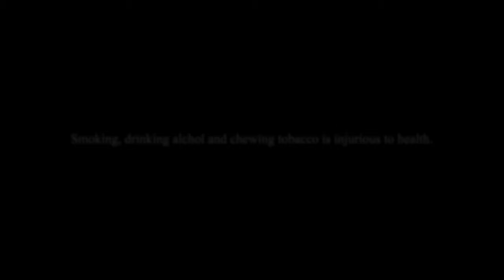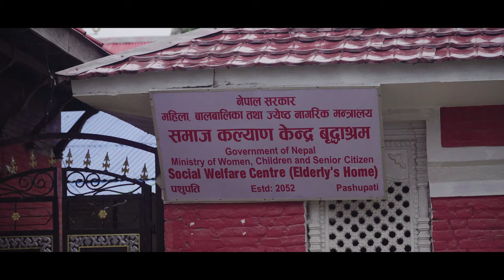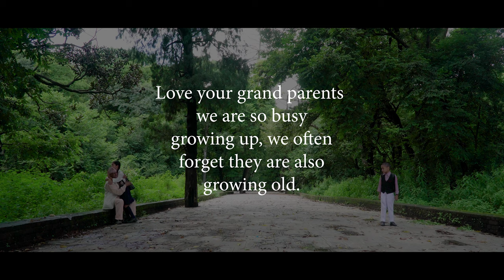Elderly's Home!(Award winner for Best Director in short Movies at PIM Nepal Film Festival 2020!)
Production: SpinyBabbler Movies Pvt Ltd!
Directed by: Dr. Husneid Azad!
Production Manager: Dr Roshan Parajuli!
Camera man and Director of Photography: Kedar Rai!
Story/Script by: Dr Husneid Azad!
Elderly's Home is Award winner for Best Director in short Movies at PIM Nepal Film Festival 2020!